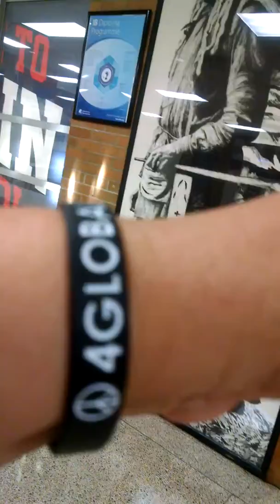9/10/18 FOR MR. SHANNON JOHNSON